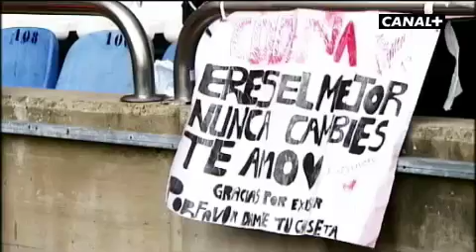Co oko nevidelo 29/3/2010